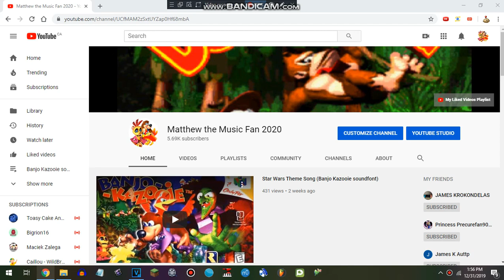My new username and channel icon